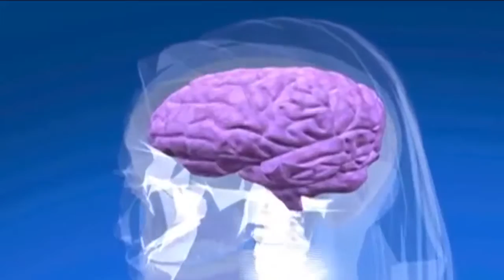Trastorno de pánico, padecimiento que puede llegar a incapacitar a quien lo sufre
Puede  afectarse el rendimiento laboral, la vida social, el esparcimiento y la vida de quienes les rodean los trastornos de pánico son más comunes de lo que creemos.
Un ataque de pánico puede surgir por haber sido víctima de un trauma, es decir;  ser postraumático pero también puede presentarse sin motivo alguno, los que lo sufren dicen sentirse avergonzados ante su reacción.